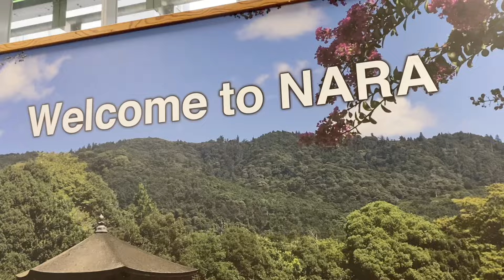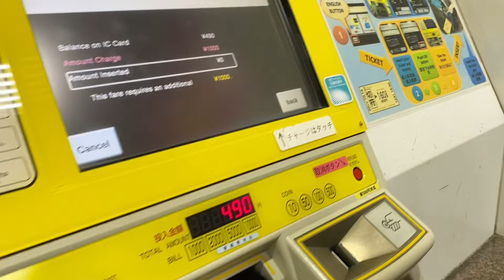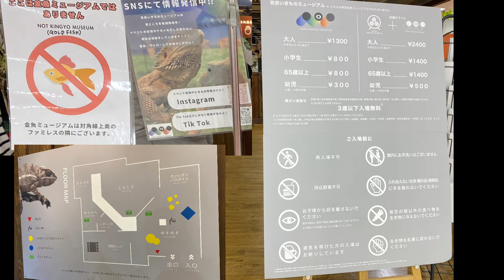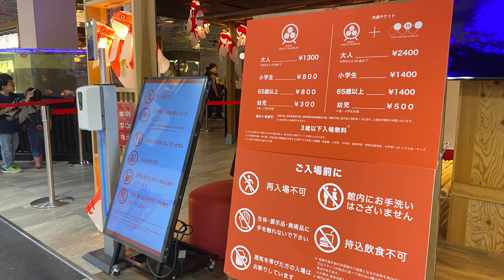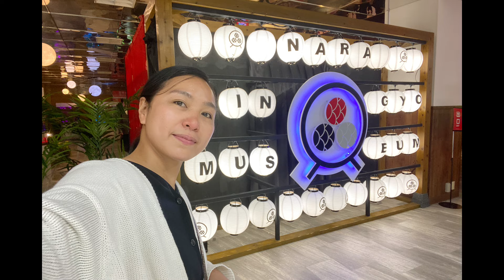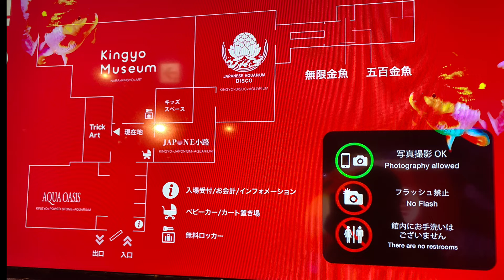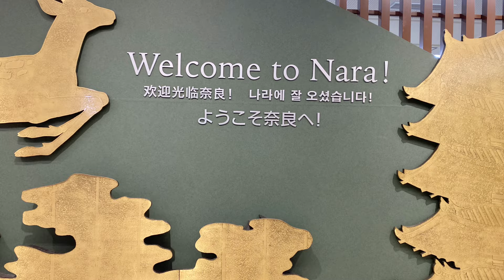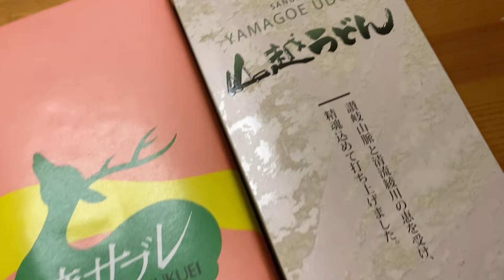PINAY sa JAPAN | JAPAN SPRING vacation 2024 w + rainy Nara Japan + MUSEUM sa NARA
Face book Page: Jackie Happy in Japan
Wester union JAPAN: Western Union® International Money Transfer Service via Convenience Stores(Pre-Registration Type)

CAMERA I USED:
-iPhone 6s
-iphone11

EDITING APP:
-iMovie (video)
-VLLO